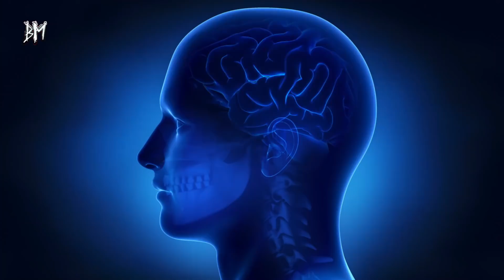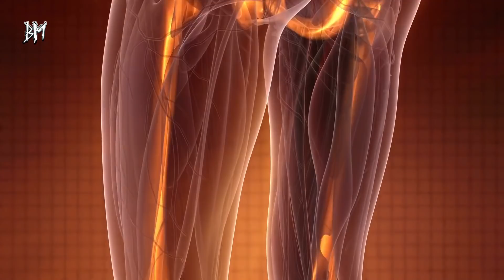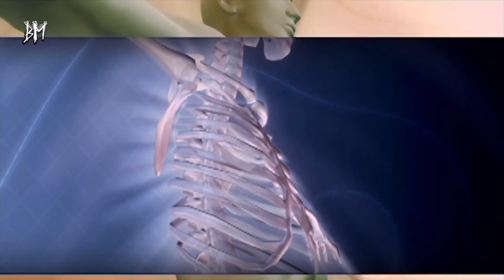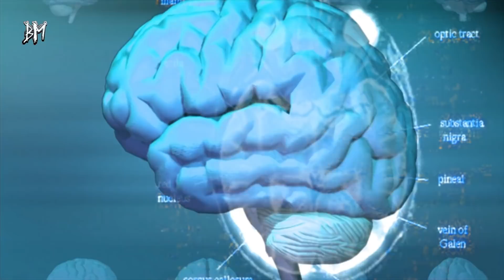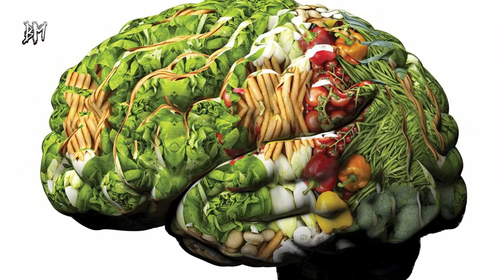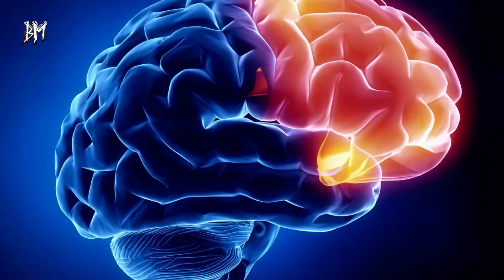Beyin Sağlığını Koruyor Hafızayı Güçlendiriyor! Süper Besinler!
Sağlıklı bir beyin için anne karnında başlayan süreç ömür boyu devam ediyor. Tüketilen besinlerden, uyku düzenine, gün içindeki etkinliklerden, spora hatta içten bir gülümsemeye kadar birçok nokta beyin sağlığı için önem taşıyor.